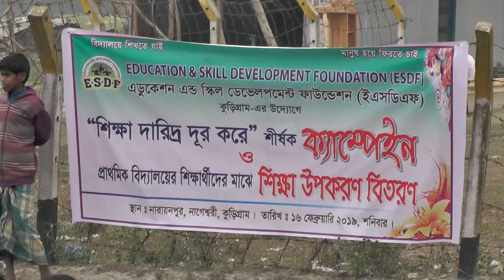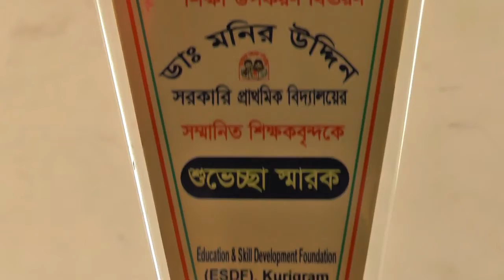অসহায় ও দরিদ্র শিক্ষার্থী | শিক্ষার্থীদের মধ্যে শিক্ষা উপকরণ বিতরণ | স্কুল ব্যাগ বিতরণ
অসহায় ও দরিদ্র শিক্ষার্থী | শিক্ষার্থীদের মধ্যে শিক্ষা উপকরণ বিতরণ | ছাত্র-ছাত্রীদের মাঝে শিক্ষা-উপকরণ বিতরণ |   স্কুল ব্যাগ বিতরণ